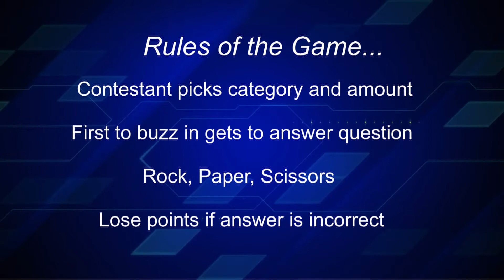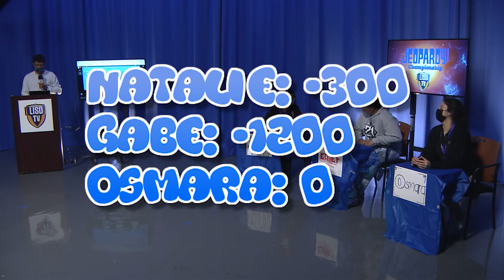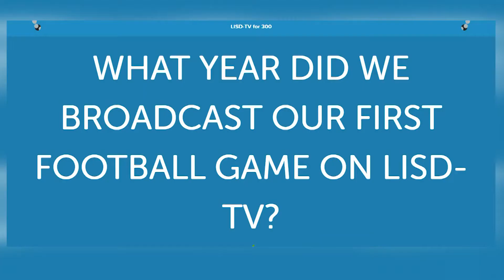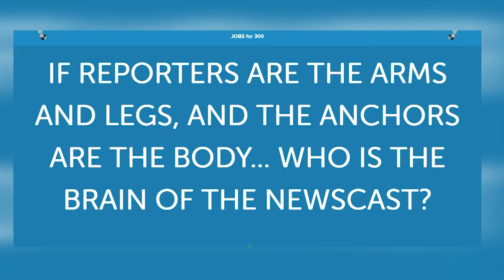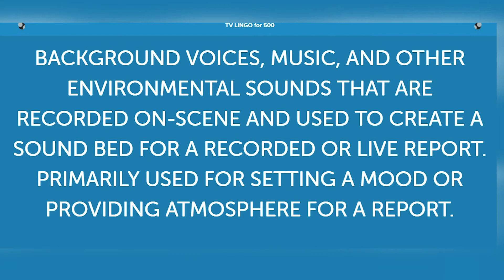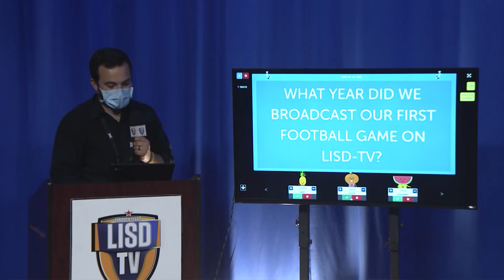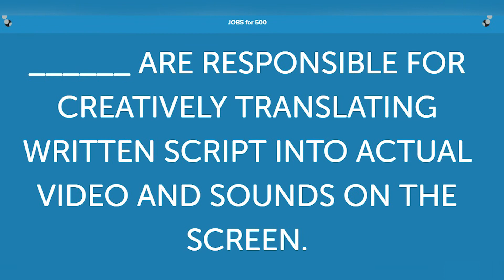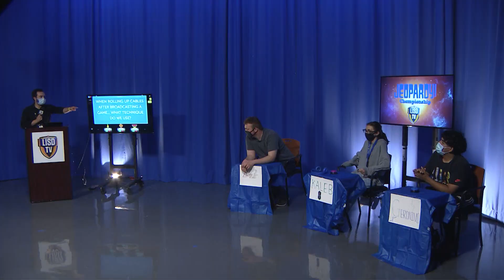Jeopardy Game Show - The Special